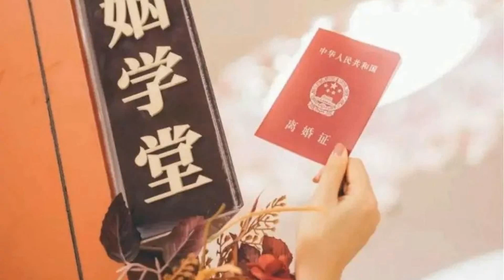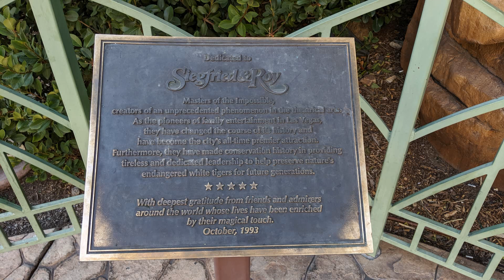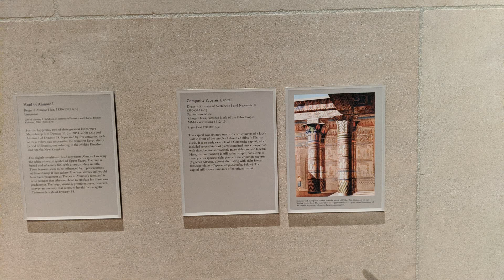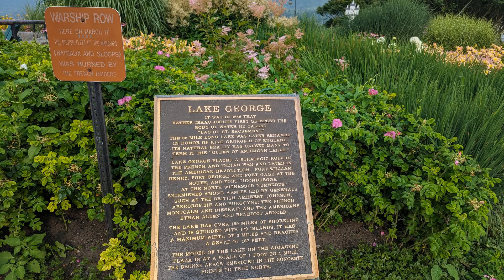离婚跟拍火了？ 这届年轻人说离就离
“这个b婚就结到这里了！”
伴随着十个女孩的齐声大喊，“嘭”地一声，手持礼花筒喷出蓝色爱心形状的五彩纸屑。坐在人群中央的寿司，身着黑色吊带裙，戴珍珠耳环，一头微卷的长发，笑容明媚。